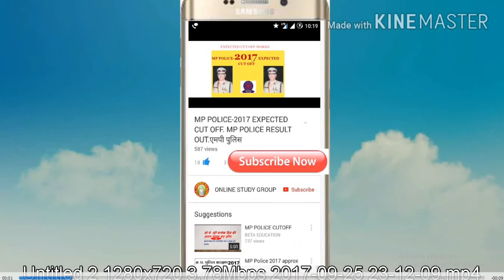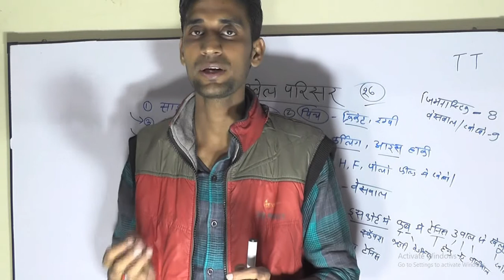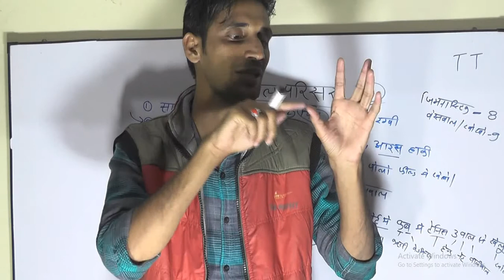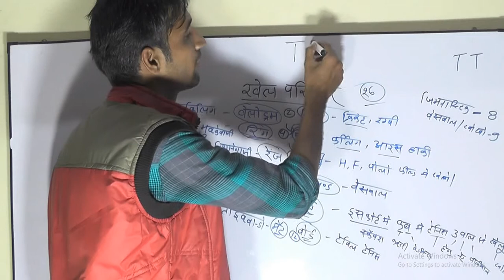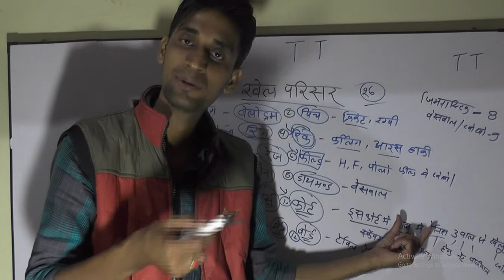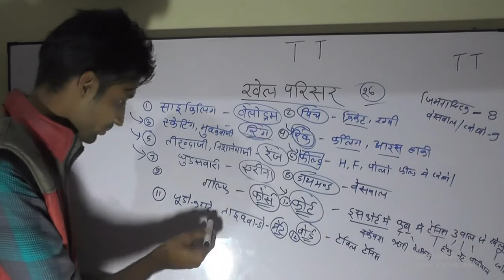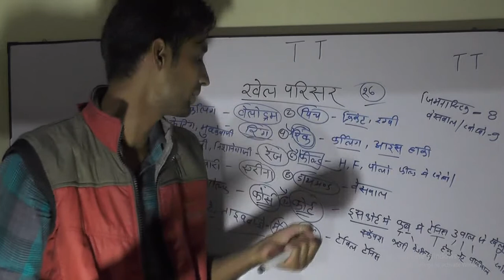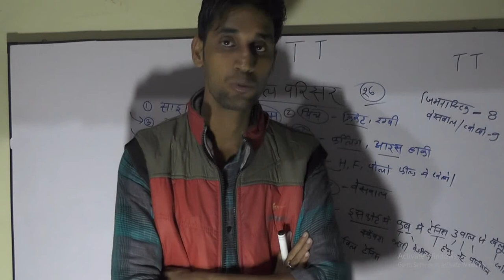खेलपरिसर khel parisar/khel maidan/KHEL PARISAR/khel ke maidan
खेलों के उससे सम्वन्धित खेल परिसर yad karne ki sbse asan tricks
खेल परिसर ,खेलों ke maidan ke name,khel parisar,KHEL PARISAR,KHEL MAIDAN